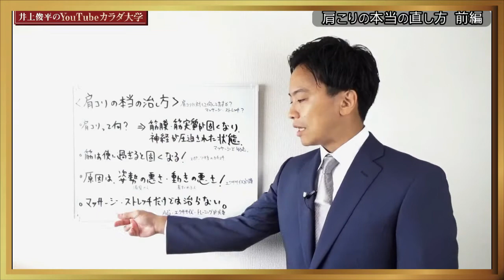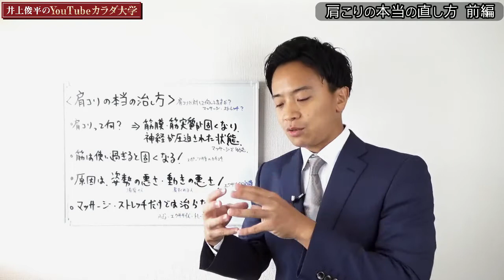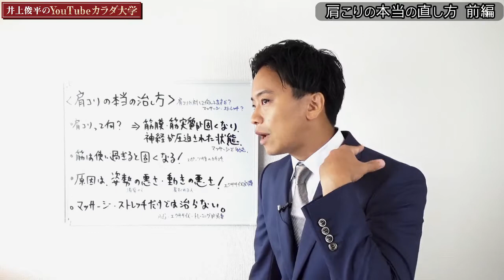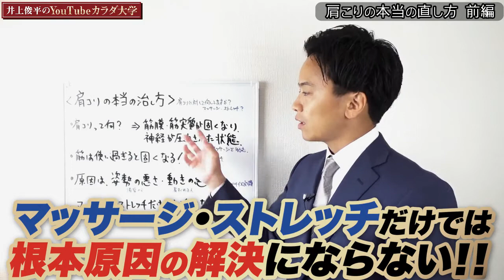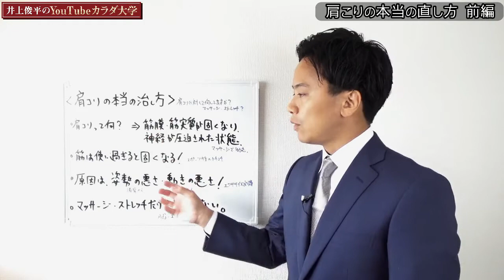肩こりの本当の治し方 前編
最近、在宅勤務でデスクワークが増えていませんか？
合ってない机、イスでカラダに痛みはありませんか？

肩こりって一体何なんだろう？という疑問を解決！
しっかりと理解して適切に対処できるようになりましょう。

正しい知識でカラダリテラシーを高めていきましょう！

日本のカラダリテラシーを高めるために、日々有益な情報をお届けしていきます。

骨盤矯正、歪みチェック、はり灸治療が得意な鍼灸整骨院！
　　　　　　　　　　　LINE→鋭意作成中

「100歳まで歩く」を実現させるプロフェッショナル集団！
　　　　　　　　　　LINE→鋭意作成中

OHIZUMIスキルアカデミー　HP→鋭意作成中
　　　　　　　　　　　　　LINE→鋭意作成中
株式会社OHIZUMI
鍼灸整骨院と訪問リハビリテーションの２業種を練馬区、世田谷区、西武池袋線沿線に展開中です。